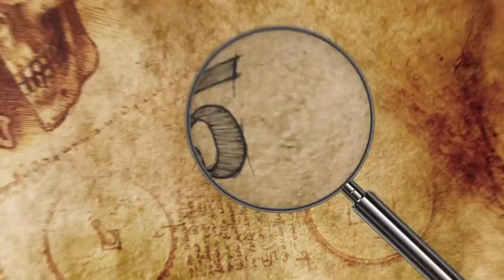CRAZIEST Things That Happened At The AQUARIUM!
Check out the CRAZIEST Things That Happened At The AQUARIUM! From fish tanks breaking to bringing in a great white shark, this top 10 list of strangest events that took place at an aquarium will amaze you!

8. A Stolen Shark
During the summer of 2018, two men and a woman stole a 40-centimeter-long (15.75 in) grey horn shark named Helen from an interactive touch tank at the San Antonio Aquarium in Texas. They smuggled Helen out of the aquarium by wrapping her in a blanket and pushing her away in a baby stroller. Staff members noticed water dripping from the carriage and repeatedly requested to search it as they followed the thieves into the parking lot, but they were brushed off by the trio, who claimed that their baby was sick and needed medicine.

7. The Shark Tank Skinny Dipper
One man decided that it would be a fantastic idea to jump into a shark tank naked at a Canadian aquarium in October 2018. Hours after committing an assault outside Medieval Times in downtown Toronto, 37-year-old David Weaver proceeded to the nearby Ripley’s aquarium, where he disrobed and leapt into the Dangerous Lagoon exhibit, which contained 17 sharks.

6. Shark Tank Shatters
In February 2017 at the Acuario de Mazatlan in Mexico, a shark tank containing 13 different species shattered. The incident happened after an 80-centimeter-thick (31.5 in) section of acrylic glass detached and collapsed, causing a small leak. That small leak quickly turned into a bigger one, and as cracks appeared in the glass of the enclosure, millions of liters of saltwater spewed forth. As the aquarium flooded, emergency services rushed to the scene.

5. People Fall into Shark Tank
Nearly 20 years ago, ten visitors fell into a 400,000 gallon (1.5 million liter), 20-foot-deep (6 meter) shark tank at the Aquarium of the Americas in New Orleans, Louisiana. The group was on an after-hours tour in August 2002 when the footbridge they were on collapsed, causing all ten people to plunge into the shark-filled water below. There were four children among them, and for 15 terrifying minutes, the group thrashed around in the tank as they awaited rescue. If this were to ever happen to you, there is no need to panic and thrash around! Not the best idea...

4. Shark Jumps into Swimming Pool
At the Atlantis resort in the Bahamas in December 2008, a female reef shark bypassed the one-foot-high (30.5 cm), 18-inch-wide (45.72 cm) barrier around her exhibit and tumbled down a pool slide called the Leap of Faith, ultimately landing in the hotel swimming pool.

3. The Great Escape
In early 2016, an octopus named Inky escaped from New Zealand’s National Aquarium, proving that members of the animal kingdom are often smarter than us humans give them credit for. (Or as you already know, because you saw my octopus video from a couple of weeks ago! If you haven’t, be sure to check it out!!)

2. Great White in a Tank
What happened at the Monterey Bay Aquarium in 2005 was an example of just one of many reasons why great white sharks cannot be kept in captivity. The aquarium officials decided to try to keep a great white shark in a tank. They put her into an exhibit with several other species, thinking that as long as the occupants remained well-fed, they wouldn’t attack each other, which is normally the case - but not with great whites.

1. Mysterious Illness
More than 100 high school students reported having a flu-like sickness in May 2018 after attending prom at the Shedd Aquarium in Chicago. In the days after the dance, 111 students from Victor J. Andrew High School were confirmed ill, citing symptoms consistent with Norovirus. Investigations into the cause of the mysterious widespread illness were launched by the high school, the food caterer, the Cook County Department of Public Health, and the aquarium.